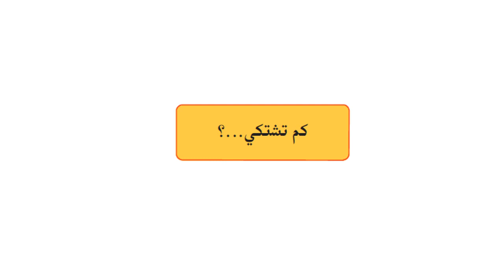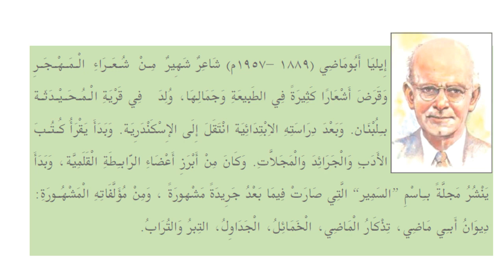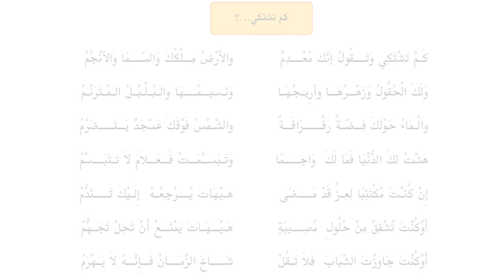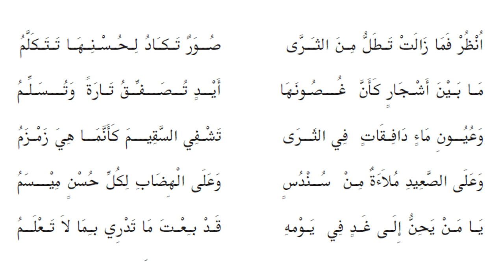KAM THASHTHAKI| كم تشتكي|EXAM 2021|MEANING|MALAYALAM|കൃത്യമായ മലയാള അർത്ഥം|LINE BY LINE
kam thashthaki|Plus one arabic|kam thashthaki| video|meaning|malayalam|exam 2021|
THIS VIDEO TEACHES YOU THE MEANING OF THE POEM KAM THASHTHAKEE LINE BY LINE.THIS VIDEO ALSO CONTAINS THE MEANING OF THE PROFILE OF THE POET EELIA ABU MADI. MORE VIDEOS SOON

Song
Mortals
Artist